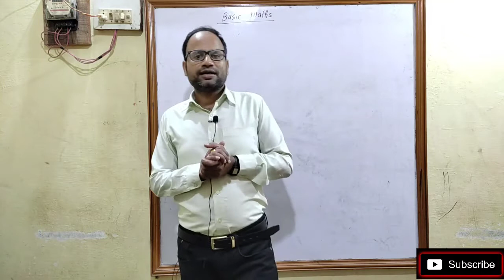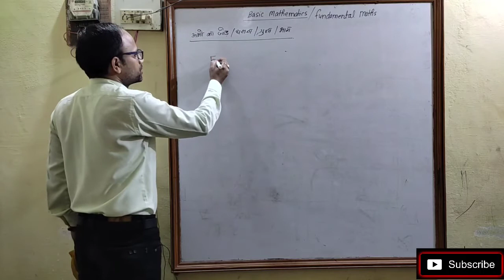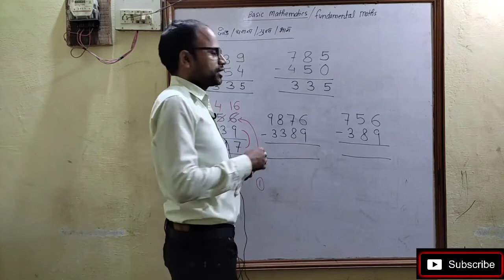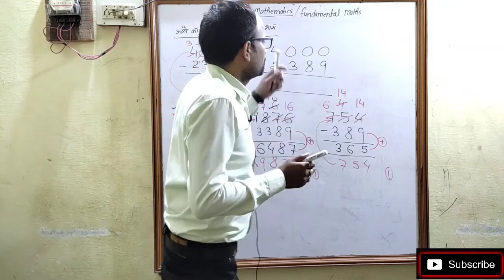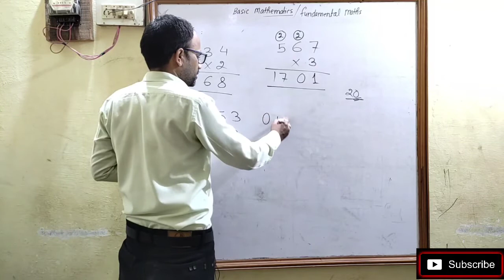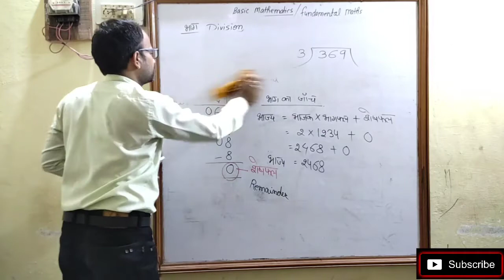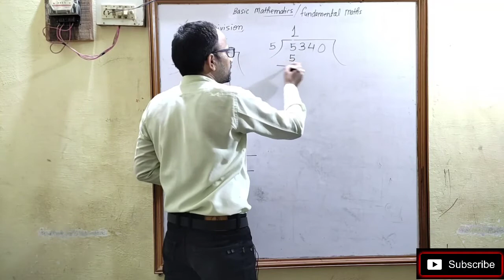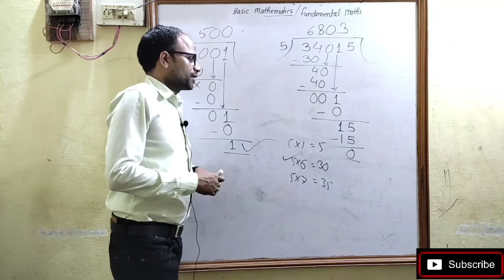BASIC MATHS बेसिक मैथ्स Addition subtraction multiplication division जोड़ घटाना गुणा भाग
Bahut se student aise hote h jinko maths se bahut dar lagta h ya bahut kamjor hote h kyuki unko maths ki basic pata nhi hota aur jb vo question solve krte h to unka answer nhi aata aur ve maths se dur bhagne lagte h aur ve maths m aur kamjor hote chale jate h.
Inhi sb baato ko dhyan m rakhte huye uddeshy academy aj ek naya topic suru kr raha h BASIC MATHS by Er. S. S. SHAH jisme apko addition subtraction multiplication division se start kiya jayega aur maths kisi sabhi basic knowledge di jayega
इस विडिओ मे जोड़ घटाना गुणा भाग के बारे मे बताया गया है।